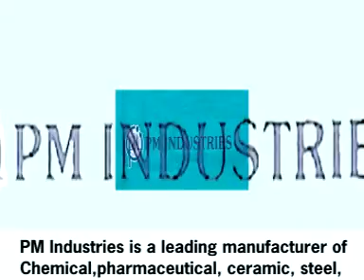Manufacturing Of Plough Shear Mixer, Spray Drying Machine, Blender Machine etc..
PM Industries specializes in the design, development & manufacturing of various equipment used in different Process Industrial units like Food, Pharmaceutical Sectors, Chemical Industries & Steel Industries.

We endeavor to provide personalised engineering services to our customers. For this, we also offer our services for complete maintenance, installation and service support for spray drying plant, at the client's location. We provide turnkey pharmaceutical plants, turnkey chemical plants and turnkey steel industry plants.

The equipment devised by us are configured, fabricated and designed in confirmation with the client's requirements. The selection of material of construction completely depends on the varying applications, viz. for food processing, pharmaceuticals, preparing dye-intermediates and others. Our primal strength lies in our ability to combine innovative engineering techniques with upgraded designs.